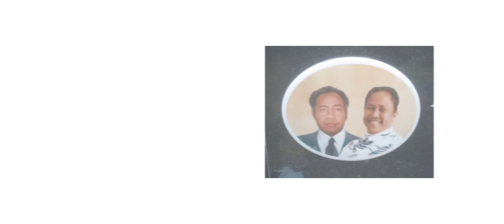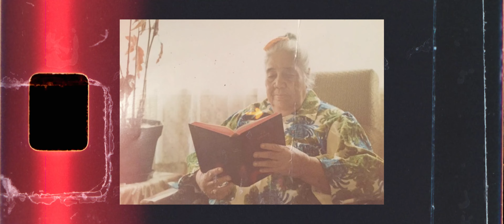Silia Uta'i - Ua Moe Nei i Paga La'u Ti'a (Official Music Video)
Official Music Video for Ua Moe Nei i Paga La'u Ti'a by Silia Uta'i@SiliaUtai

Dedicated to Samoa's 60th Independence
Writen by Lealaitagomoa Taulapapa Tafaoata Anae Asi
Composed by Lealaitagomoa Silia Anae Utai
Produce by Levae Fenika Levae @LevinaRecords
Film and Edit by Michael Uta'i @FidatrixProduction